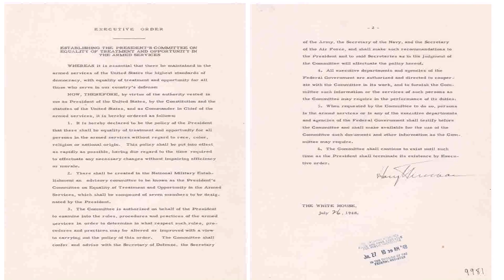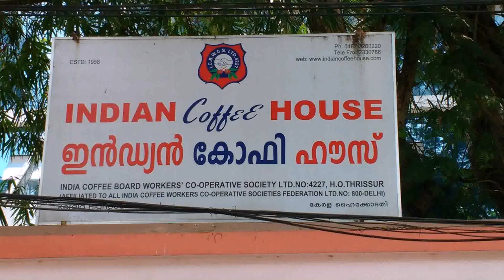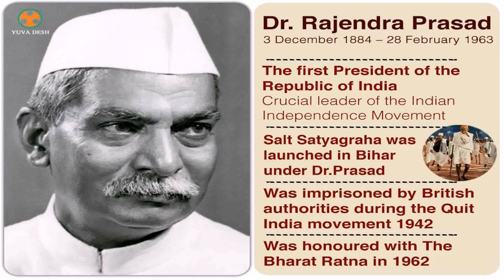President House India History